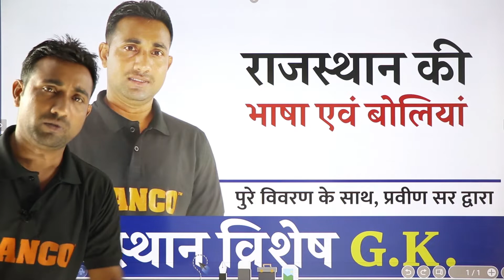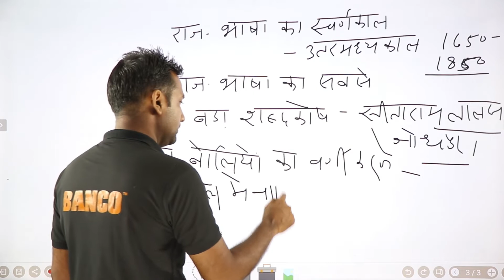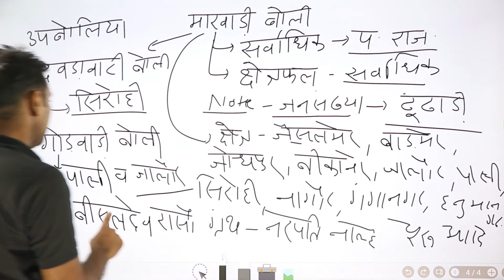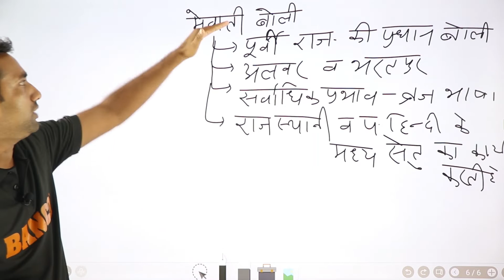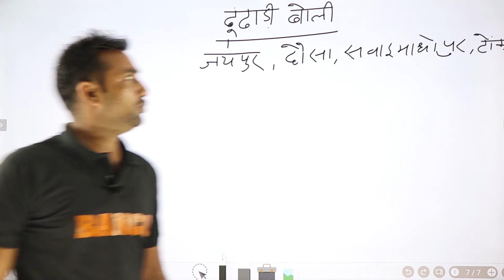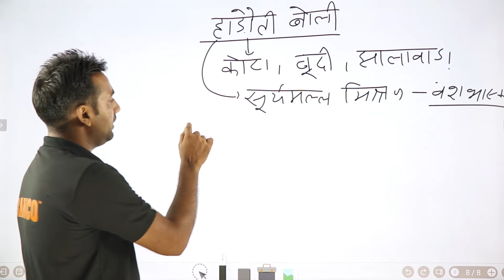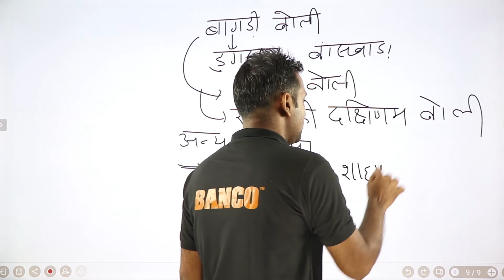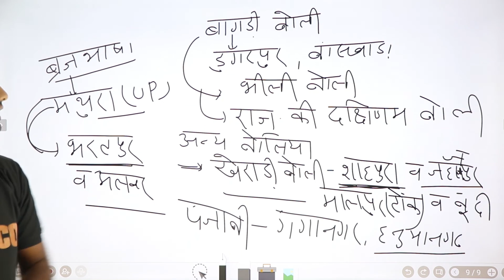Rajasthan Gk - Language | राजस्थान की भाषा एवं बोलियां | Rajasthan Police, Patwar, REET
Special Rajasthan Culture GK for Competitive Exams Like REET, Rajasthan Police, Patwar, LDC etc. Languages of Rajasthan.

राजस्थान की कला एवं संस्कृति से जुड़ा महत्वपूर्ण GK |  राजस्थान की भाषा एवं बोलियां व उनसे जुड़ी हर एक जानकारी पुरे विवरण के साथ देखें प्रवीण सर के साथ |

Rajasthan Special GK
Rajasthan GK for REET
Rajasthan Languages
Rajasthan GK for Patwar
Rajasthan Culture GK
Rajasthan GK for Rajasthan Police
Languages of Rajasthan
Rajasthan GK for LDC
राजस्थान विशेष - कला एवं संस्कृति
राजस्थान की भाषा एवं बोलियां
Banco Acacdemy Sikar